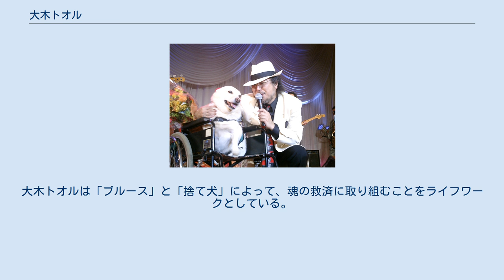大木トオル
大木 トオル（おおき とおる）は、日本のブルース・シンガー。
動物愛護家。
東京都日本橋人形町生まれ。
米国で東洋人初のブルースシンガーとして成功を収め、「ミスター・イエロー・ブルース」と称賛される。
また、ライフワークとして（一財）国際セラピードッグ協会を設立し、殺処分寸前の捨て犬達の救助とセラピードッグの育成に取り組んでいる。
 1976年に渡米し、自らのトオル・オオキ・ブルースバンドを率い、東洋人として初の全米ツアーを成功させた。
その後3度、ミシシッピ・デルタ・ブルース・フェスティバルに参加し、日米の懸け橋としての功績が認められ、ミュージシャンとして永住権を取得。
これらはいずれも東洋人として初である。
 マディ・ウォーターズを筆頭にジョン・リー・フッカー、アルバート・キング、B.B.キング、ベン・E・キング、マイク・ブルームフィールドなどと共演し、特に「スタンド・バイ・ミー」のヒットで知られるベン・E・キングとは、「マンハッタン・ブラザース」というデュオを組み、国際的に活動。
無二の親友である天才ブルースマン・マイク・ブルームフィールドとは、曲づくり、ライブ、レコーディングでのコラボを予定しながら、マイクの突然の死によって直前で頓挫してしまった。
これらの数々のドラマは、大木トオルの著書「伝説のイエロー・ブルース」（文芸春秋・講談社/絶版）で詳説。
 大木トオルはブルースマンとして53年にわたり活動とともに、現在、43年にわたり、（一財）国際セラピードッグ協会の代表として、殺処分直前の捨て犬と被災犬の救出とセラピードッグ育成を行い、広く社会福祉活動を続けている。
幼少時に愛犬と別れざるを得なくなった苦い経験と、米国での音楽活動中に目覚めた動物愛護の精神、そして動物愛護センターで殺処分の直前に救出した名犬チロリとの運命的な出逢い。
これらの経験によって、大木トオルは全身全霊を賭けて、捨て犬・捨て猫の殺処分ゼロを目指す活動に取り組んでいる。
その活動は日本国内にとどまらず、アジアから世界へと広がっている。
これらの活動は彼の著書「名犬チロリ」（岩崎書店）に詳しく述べられている。
 虐げられた黒人たちの魂の叫びであるブルースによる傷ついた精神の回復と、殺される直前に救出された捨て犬たちによって行われるセラピー。
大木トオルは「ブルース」と「捨て犬」によって、魂の救済に取り組むことをライフワークとしている。
 大木トオルの音楽CD/出版物